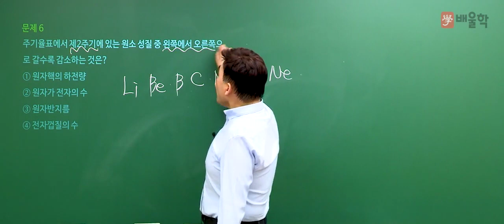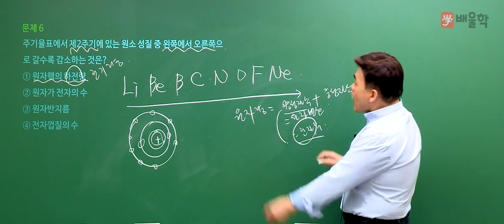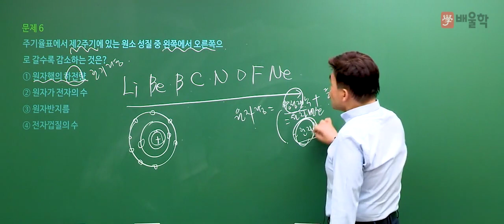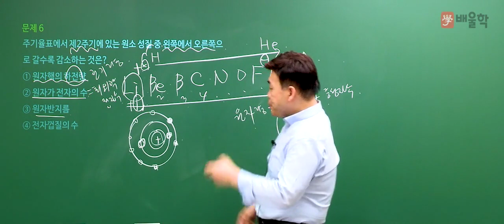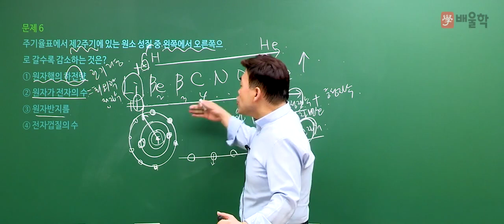[위험물산업기사] 2018 4회 필기 기출 풀이 / 1과목. 일반화학 3 - 여승훈 교수님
[위험물산업기사 2018년 4회 필기 기출 풀이 / 1과목. 일반화학 3 - 여승훈 교수님]

2018년도 제 4회차 위험물산업기사 기출문제 해설 강의!